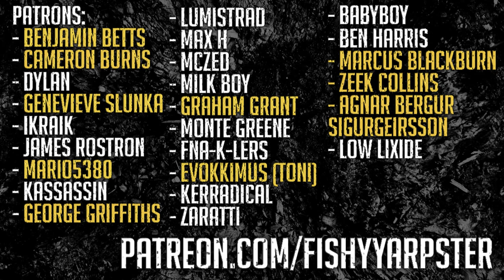The Elder Scrolls V: Skyrim Special Edition [LIVE/PC] - Even MORE Chill Gaming Time